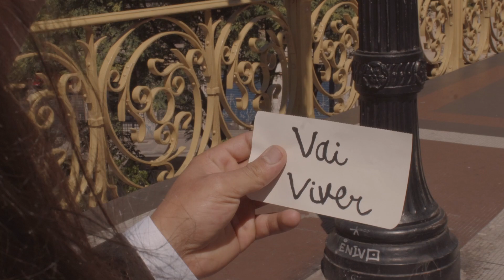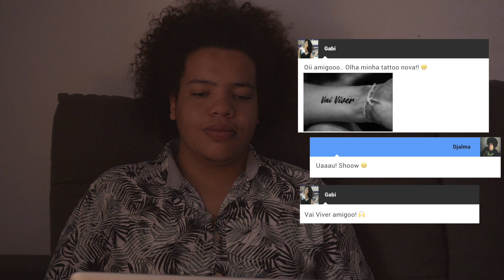Ó DO FORRÓ - Vai Viver (Clipe Oficial)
Direção e Roteiro - DotFilms